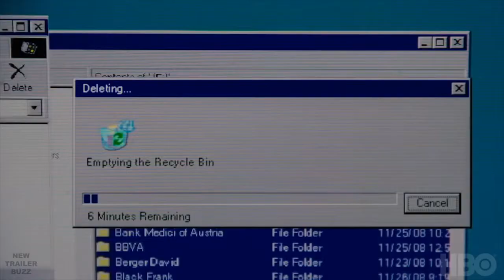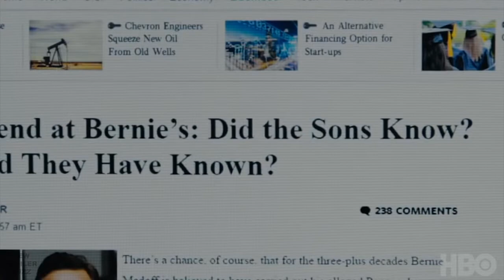THE WIZARD OF LIES Trailer 2017 MAY 20. Robert De Niro HBO Movie MOVIE TRAILERS CREATIVE COMMONS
About the Wizard of Lies Movie Trailer
In 2008, stockbroker, investment advisor and financier Bernie Madoff made headlines around the world when he was arrested for perpetrating perhaps the largest financial fraud in U.S. history.

Debuting in May, HBO Films’ THE WIZARD OF LIES examines Bernie Madoff’s Ponzi scheme – his deception, lies and cover-up, all as the financier’s wife and sons are catapulted into a harsh and unrelenting spotlight.

Robert De Niro (Oscar® winner for “Raging Bull” and “The Godfather II”) comes to HBO for the first time in the role of family patriarch Bernie Madoff. Also on HBO for the first time, Michelle Pfeiffer (Golden Globe winner for “The Fabulous Baker Boys”) stars as Ruth Madoff, Bernie’s longtime spouse and unwitting partner during the events that would lead to financial ruin for countless people and institutions, as well as his and his family’s destruction.

The film is directed by Barry Levinson from a script by Sam Levinson and John Burnham Schwartz and Samuel Baum.